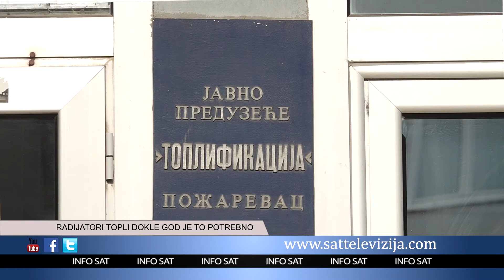RADIJATORI TOPLI DOKLE GOD JE TO POTREBNO